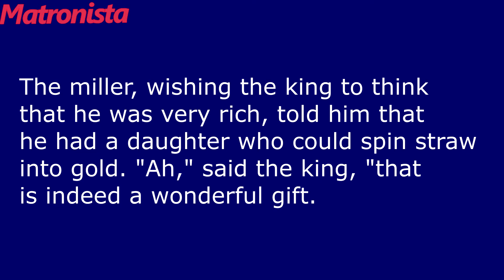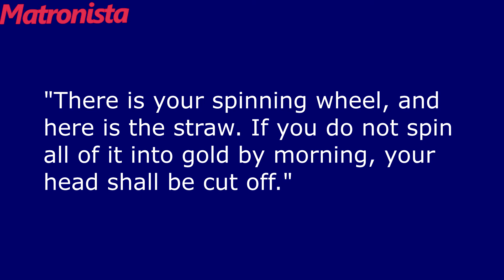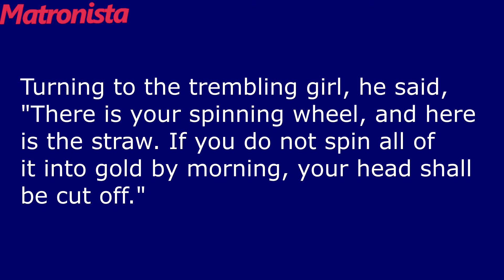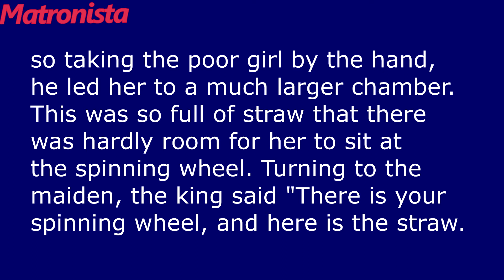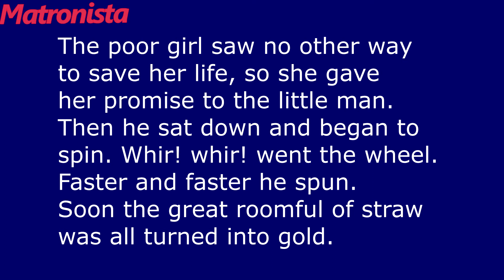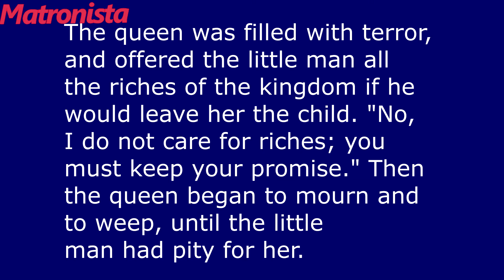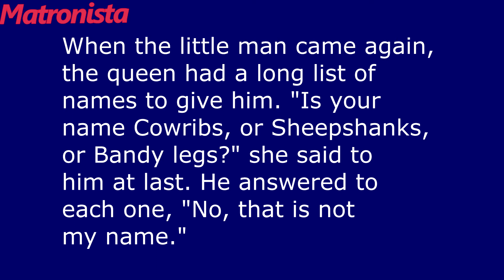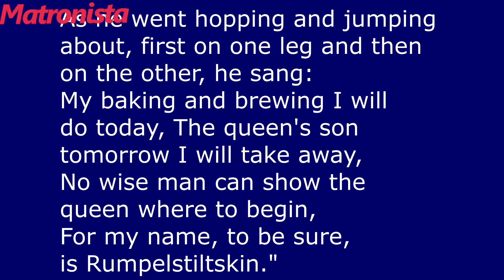Story Time #3 | Rumpelstiltskin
Snail mail
Matronista
%Barefoot